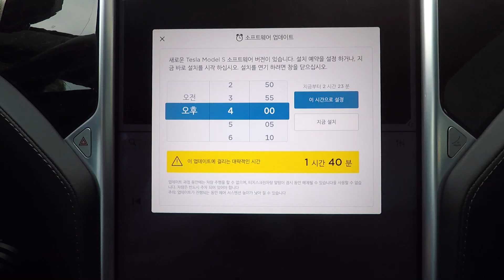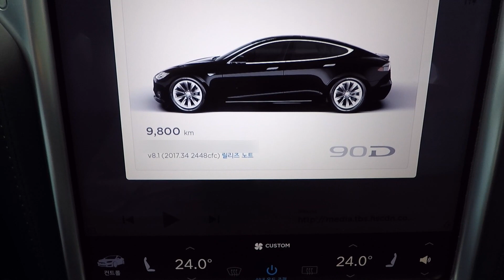Tesla Model S 90D - 펌웨어 V8.1(2017.34) 적용 오토파일럿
몇일 전에 펌웨어가 2017.28에서 2017.34로 업데이트 되었습니다. 업데이트 후  오토파일럿에 어떤 변화가 있는지 알아봤습니다. 이번 편부터는 블랙박스 카메라를 활용하여 오토파일럿 상황을 훨씬 더 입체적으로 보여드릴수 있도록 편집하였습니다. 감사합니다.

테슬라 모델S 백만원 할인과 평생 수퍼차저 무료이용권을 얻으시려면 를 이용하세요.
테슬라에 관한 추가정보는 을 방문해주세요.